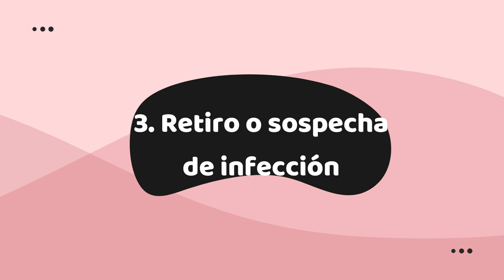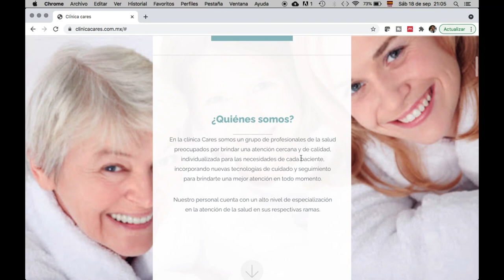Vanessa con un DIU infectado pasa 9 días en coma, ¿cómo se pudo evitar?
En el video de hoy revisamos el caso de Vanessa Dib Velazquez que presentó dolor abdominal con un DIU traslocado, se lo quitaron, presentó sepsis y progresó hasta caer en coma, paro cardiaco, perdió el útero y el ovario así como sus extremidades, revisaremos cómo se pudo evitar esto para evitar las complicaciones que tuvo.